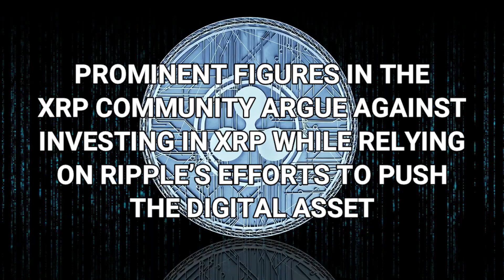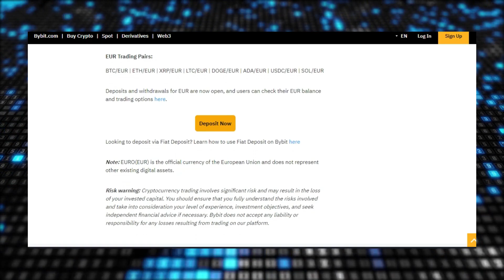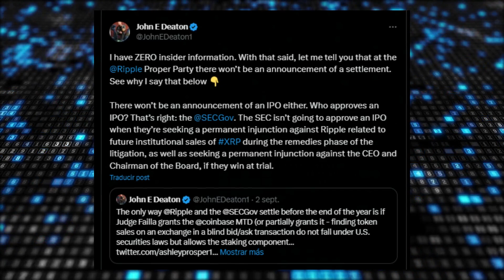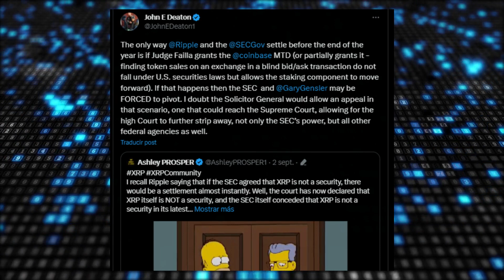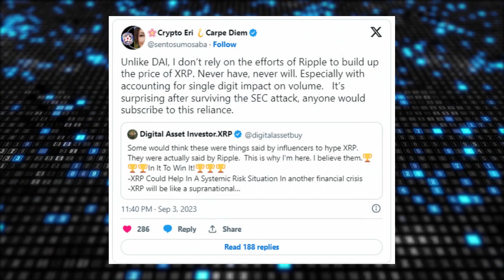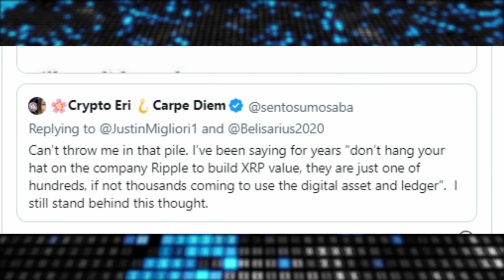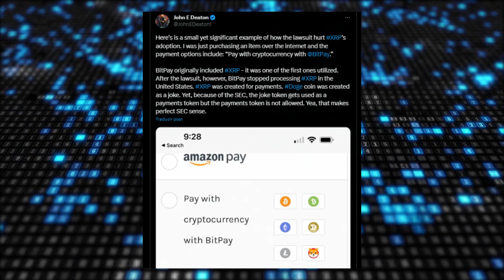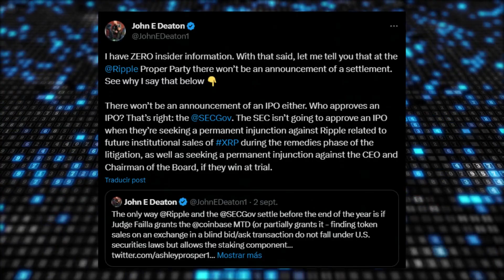💥 XRP at $10K? Reality or FACT with MASSIVE ADOPTION? ⛔️ Ripple ALERT !!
🚨 XRP Ripple Bybit has joined a growing list of crypto exchanges listing XRP after Ripple secured a partial victory against the SEC in July. By the way, will there be an IPO or SEC settlement announcement during Ripple’s upcoming celebratory party? Also, Prominent figures in the XRP community argue against investing in XRP while relying on Ripple’s efforts to push the digital asset, but can Ripple alone make that happen? Finally, why hasn’t XRP been adopted by Amazon Pay and others? 🔥

⏰ CHAPTERS:

0:00 XRP News today.
1:12 Following in the footsteps of several other cryptocurrency exchanges, Bybit has started trading XRP against EUR on its spot trading platform.
2:27 As blockchain startup Ripple prepares to celebrate its recent legal victory against the United States Securities and Exchange Commission, speculation about the odds of a full settlement with the regulatory body remains high.
4:45 XRP, In a recent tweet, prominent XRP influencer Crypto Eri argued that the effort of Ripple alone cannot drive the value of XRP to the moon.
7:17 Why hasn’t XRP been adopted by Amazon Pay and others?
9:38 XRP Conclusions.

👇 Give me more information about today's video👇

Bybit has joined a growing list of crypto exchanges listing XRP after Ripple secured a partial victory against the SEC in July. By the way, will there be an IPO or SEC settlement announcement during Ripple’s upcoming celebratory party? Also, Prominent figures in the XRP community argue against investing in XRP while relying on Ripple’s efforts to push the digital asset, but can Ripple alone make that happen? Finally, why hasn’t XRP been adopted by Amazon Pay and others? Stick with me till the end to find out more.

Following in the footsteps of several other cryptocurrency exchanges, Bybit has started trading XRP against EUR on its spot trading platform.
The popular trading platform announced the latest addition in a blog post on September 4, saying it will help enhance users’ trading experience on the exchange.
With the new-listed trading pair, XRP and EUR, users can now buy and sell the crypto asset using EUR.
The addition of XRP on Bybit comes less than two months after Ripple secured a partial victory in its legal tussle against the United States Securities and Exchange Commission.

Recall that in July, U.S. District Judge Analisa Torres granted a partial summary judgment in favour of Ripple, ruling that XRP is not a security when sold to retail investors on crypto exchanges or used by service providers.
Since the court’s ruling, several cryptocurrency exchanges have moved to list and relist XRP on their platforms.
Prominent cryptocurrency exchanges, including Gemini, Coinbase, Kraken, and Crypto.com, also reintroduced XRP to their platform after the ruling.
Please, do not forget to subscribe to our channel and also hit that notification bell to be the first person to get more updates about the latest happenings as regards to XRP.

As blockchain startup Ripple prepares to celebrate its recent legal victory against the United States Securities and Exchange Commission, speculation about the odds of a full settlement with the regulatory body remains high.
Many also muted the idea that Ripple would announce its plans to go public on a U.S.-based stock exchange during the party.
However, crypto-friendly lawyer John Deaton, who also runs a crypto-focused law firm, believes such outcomes are improbable.
In a Sunday tweet, Deaton argued that at the upcoming Ripple party, scheduled for September 29, there would be “no announcement of an SEC settlement or an initial public offering either.”

Deaton recalls that the SEC is still at loggerheads with Ripple Labs despite a partial court victory granted to the crypto-native company.